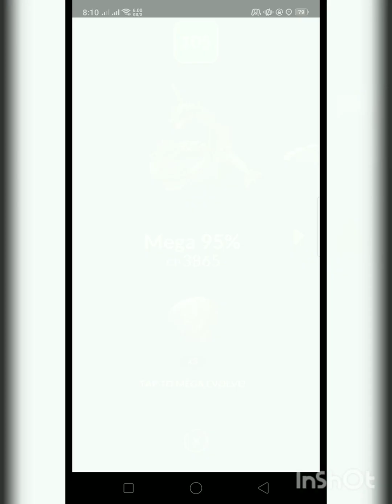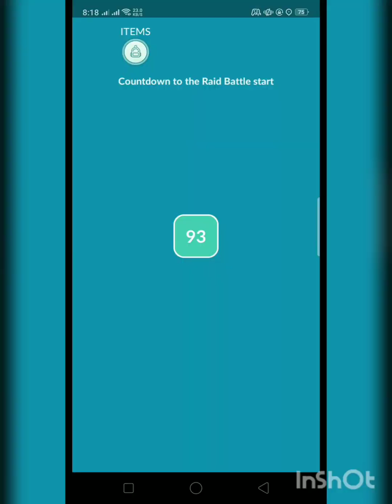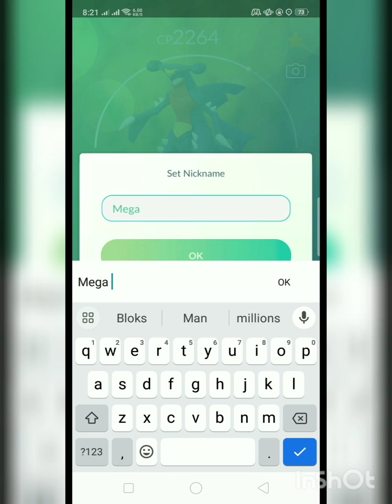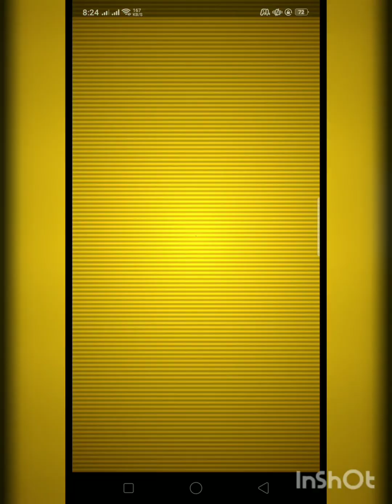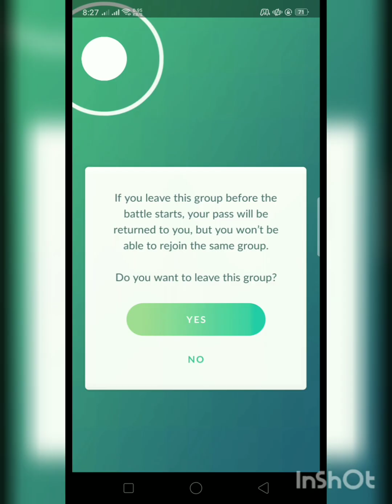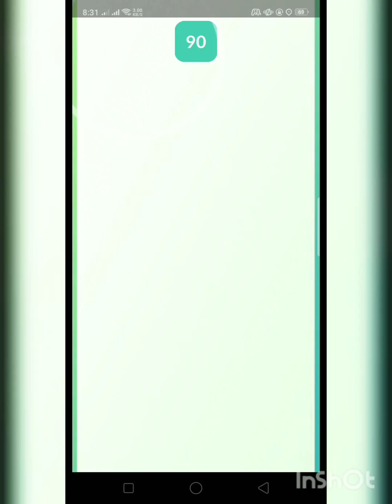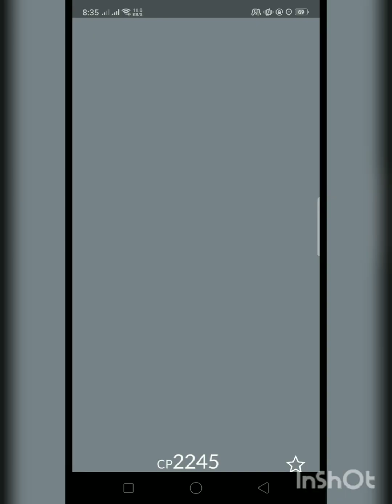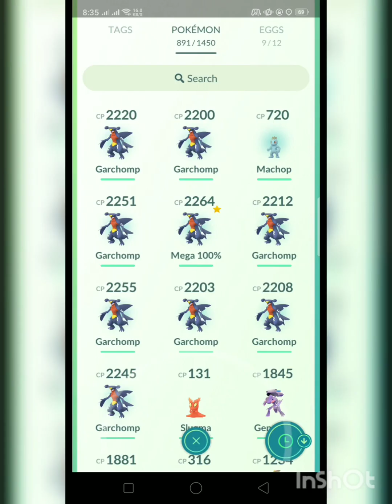Mega Garchomp Raid Day in Pokemon Go ✨